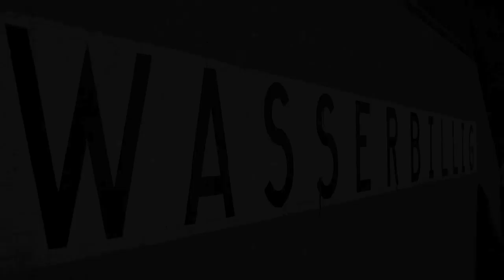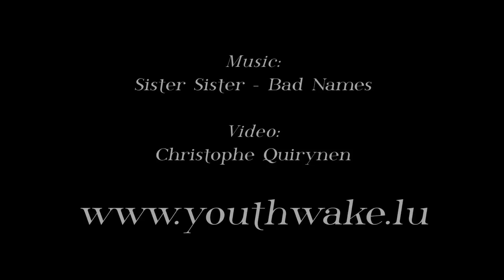O’Neill Wakeboard Contest 2014 by Youthwake.lu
20-07-14